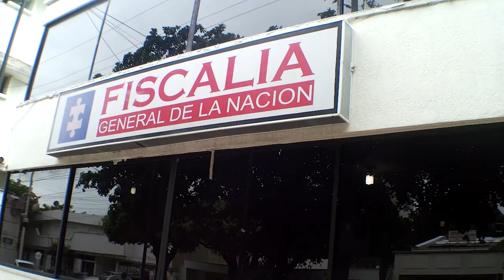CAPTURADO SUJETO V1NCULADO A LA MU3RTE DE CUATRO INDIGENAS KANKUAMOS, POR LA AUC ATÁNQUEZ